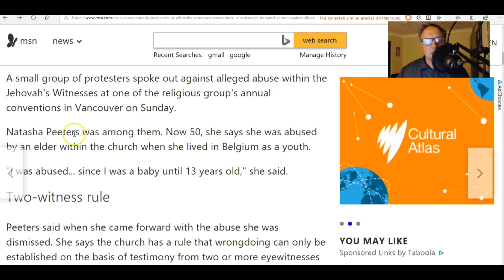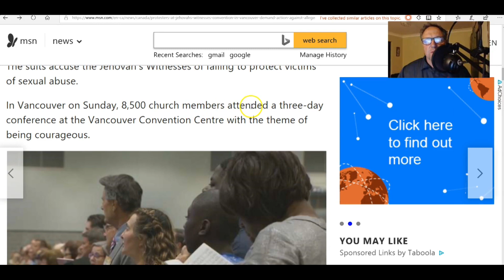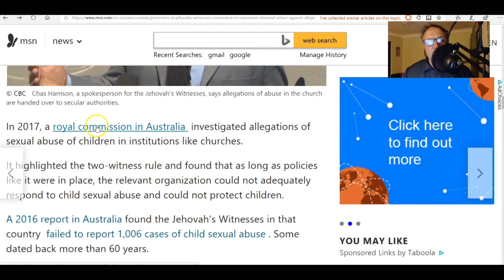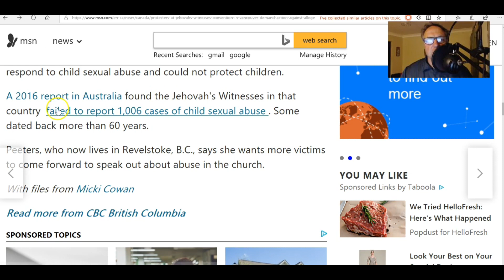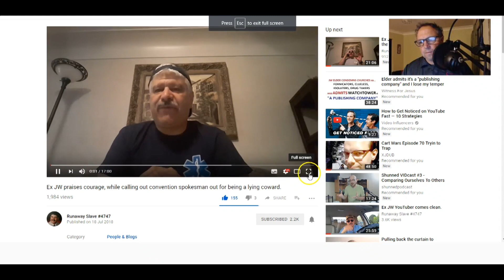Jehovah's Witnesses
Insights into behind the scenes Jehovah's Witnesses NEWS. Chad Harrison and Elder of the JW's has blatantly lied to media and communities about JW's policies on dealing with Child Sexual abuse in the JW ORG.